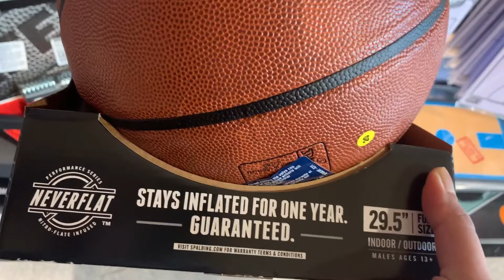SOMEONE WAS TO AFRAID TO COME TO THE PARK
CHECK OUT HABIT365.COM for some amazing clothes

Check out love bracelet
For some amazing bracelets that would make a great gift for the loved ones